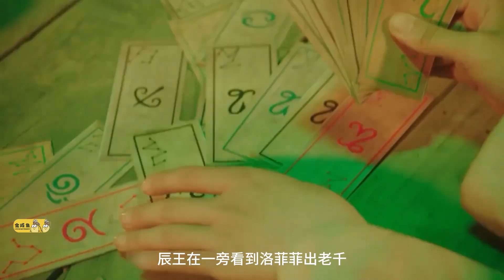一口气看完古装穿越喜剧《哦！我的皇帝陛下1、2季》剧情解说； 女孩骑着毛驴去救人，结果又被带进了监狱，在大牢过得如鱼得水，出来就开起了小龙虾饭店！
主演: 谷嘉诚 / 伍嘉成 / 肖战 / 赵露思 / 彭楚粤 / 陈泽希 / 焉栩嘉 / 谢林彤 / 宋楠惜 / 郭子凡 / 夏之光 / 赵磊 / 王竟力